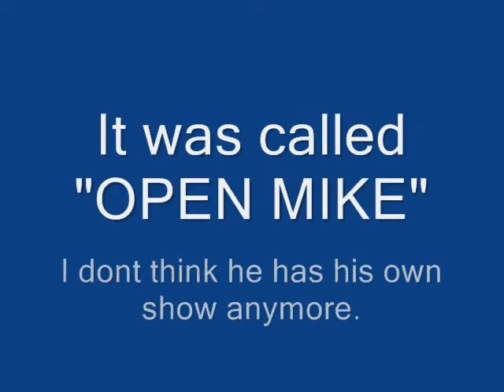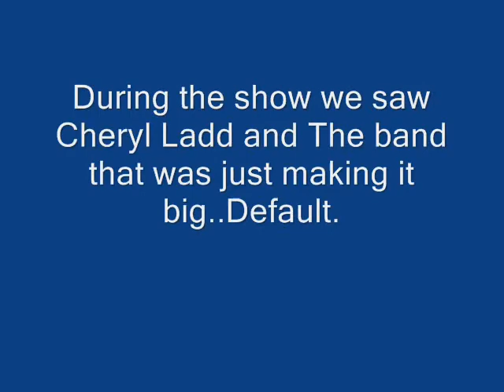MIke Bullard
September 2001